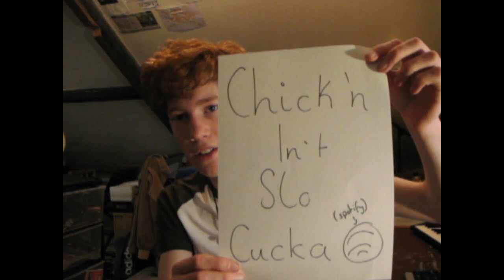Kendal Unity Festival 2020: Music Stage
- Amabile Choir performing "Hushabye Mountain" (Cover)
- Untethered performing "Do Right" (Cover)
- Kira Tirvengadum performing "Dancing On My Own" (Cover) & "I Love You" (Cover)
- Millie Kitching performing "Talking To The Moon" (Cover) & "Fix You" (Cover)
- Thieving Magpies performing "Ain't No Sunshine" (Cover)
- Chick'n In't Slo Cucka performing "I Wanna Be Your Lover" (Cover)